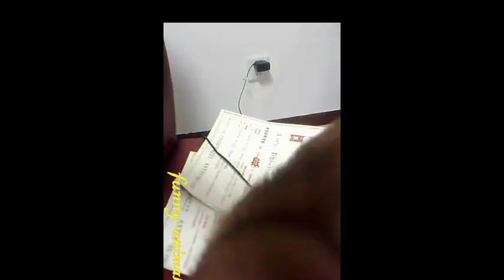Monkey baby eats apple 宠物小猴吃苹果